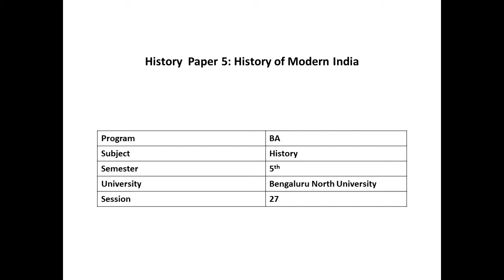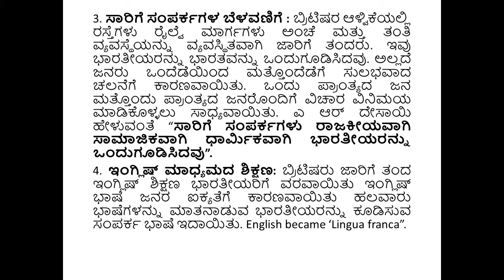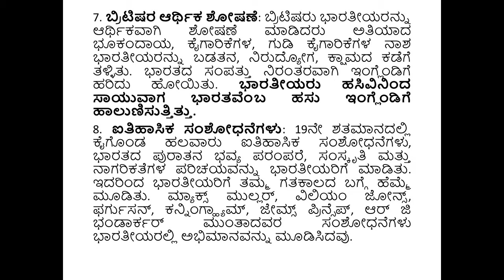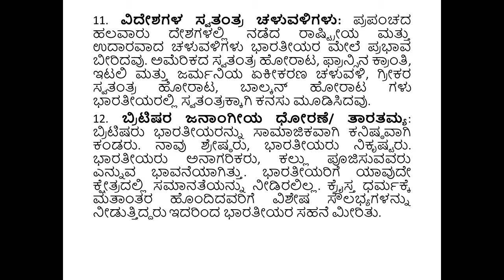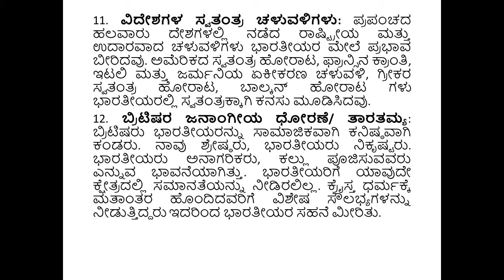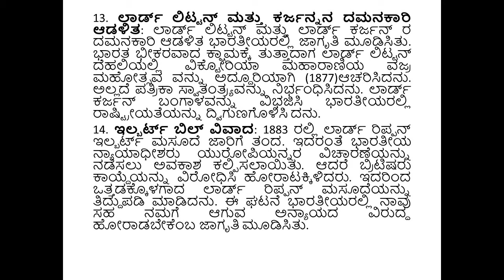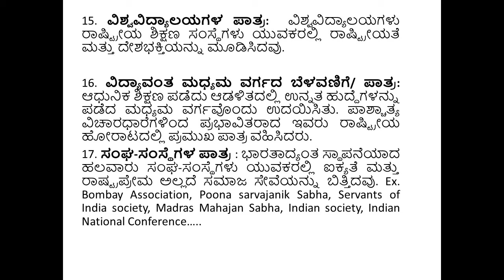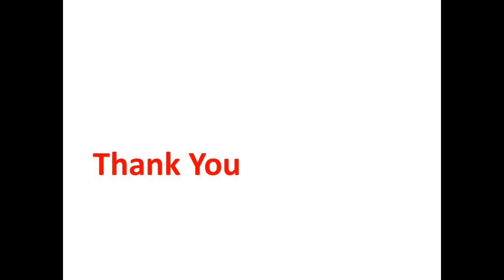Factors Responsible for the Rise of Nationalism